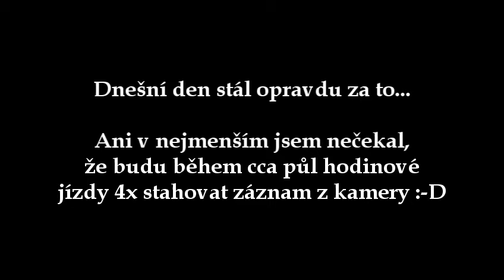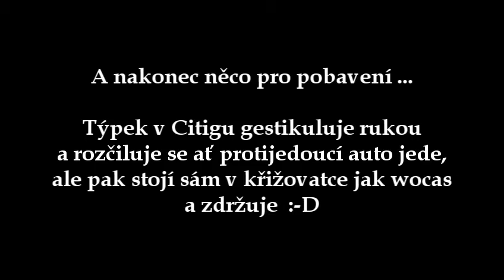2016-09-14 - Ruská ruleta, Couvání v křižovatce, Přednost a Pospíchač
Dnešní den stál opravdu za to :-)
Během zhruba půl hodinové jízdy po městě jsem musel hned 4x za sebou stahovat záznam z kamery...